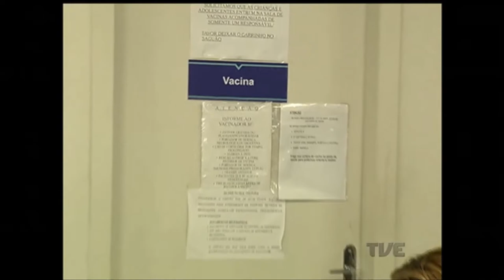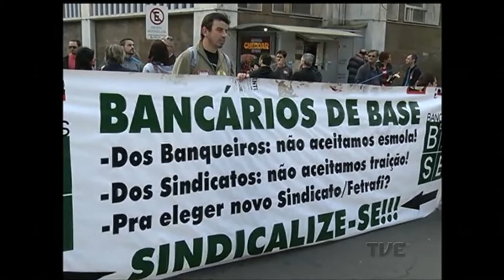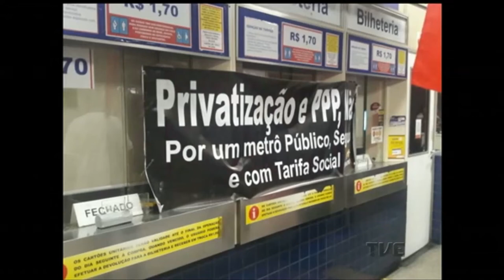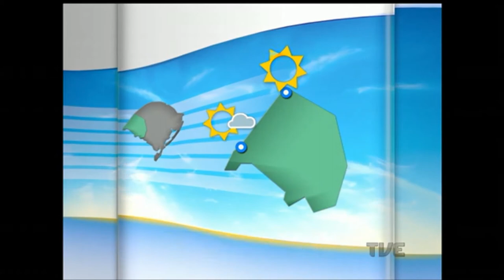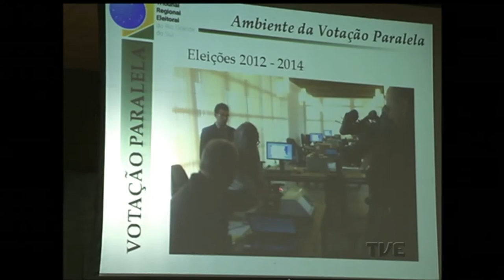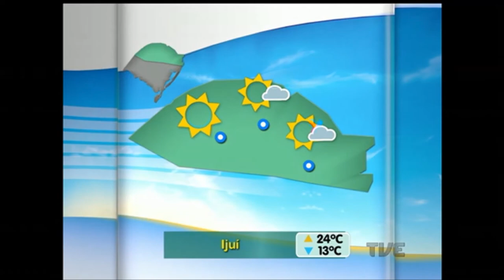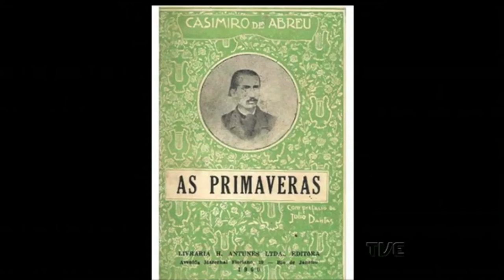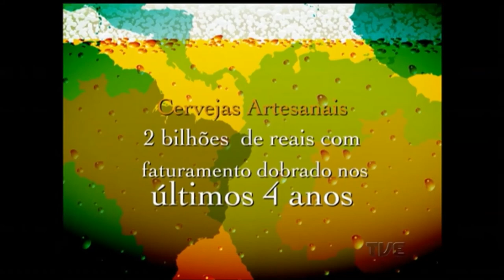Canal Aberto | TVE - 29/9/2016